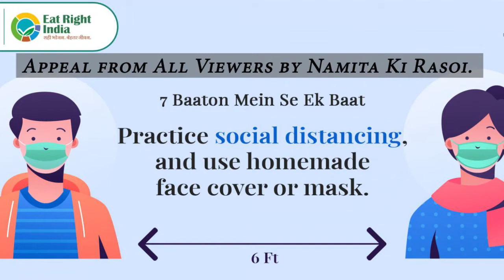करोंदा, प्याज़ एवं मिर्च को चटपटी सब्जी | Karonda Pyaz Ki Sabji | Namita Ki Rasoi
Ingredients:
hara Chana - 250 Gram
Aalu - 3 Medium Size
Pyaz- 2 Medium Size
Lehsun- 8-9 Kaliyan
Adrak- 1 Inch
Hari Mirch -2 Piece
Pisi Dhaniya - 1 Teaspoon
Haldi- 1/4 Teaspoon
Pisi Mirch- 1/2 TeaSpoon
Namak- 1/2 TeaSpoon or According to the taste
Mustard oil- 1 Tea spoon
Hari Dhaniya Ki patti - 50 Gram
video edited by kine master
content is written by Namita ki rasoi
Music Courtesy through Funky Road Under The Kine Master
Join The Namita Ki Rasoi on Facebook, Instagram, Pinterest, Blogspot & Other Social Media platforms.